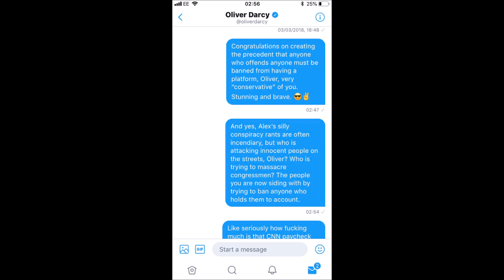Paul Joseph Watson Makes Fun Of Alex Jones